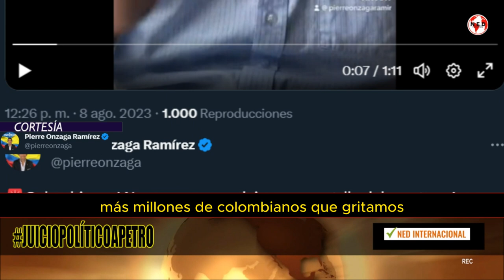JUICIO POLÍTICO A PETRO 🔴 No nos vamos a dejar mamar gallo del congreso!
JuicioPolíticoAPetro por la Ley 5 del 92! Exigimos a cada congresista que se aplique la ley correcta con la denuncia radicada por Jose Abuchaibe
y que tiene todo mi apoyo y el de mas 5.900 recolectores voluntarios de firmas en el país, más millones de colombianos que gritamos fuerapetro en las calles sin parar!
Pierre Onzaga Ramírez